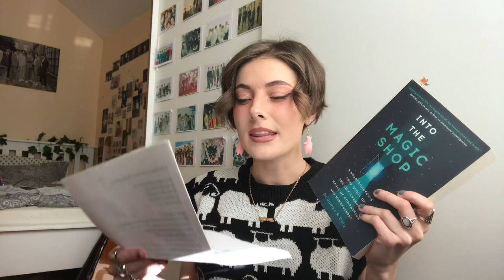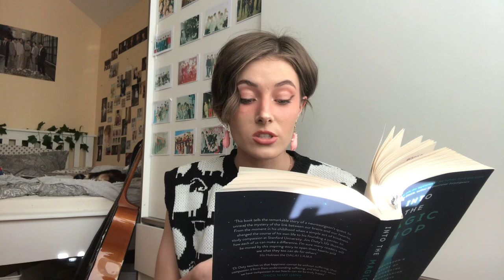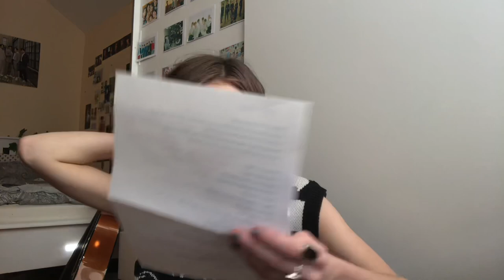Books That Inspired BTS Songs: Into the Magic Shop Review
Hello everyone! I hope you enjoyed this video and I highly highly recommend you check out Into the Magic Shop, it was honestly such a beautiful read!